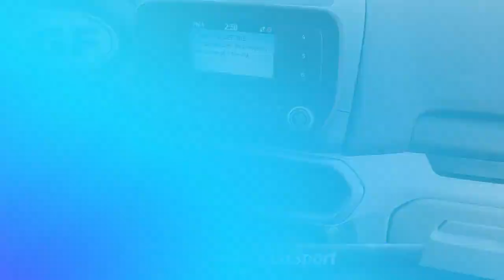Used 2020 Ford EcoSport S, West Chester, PA 00A13024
Garnet Ford

Clean CARFAX. CARFAX One-Owner. Gray 2020 Ford EcoSport S FWD 6-Speed Automatic EcoBoost 1.0L I3 GTDi DOHC Turbocharged VCT Fresh Oil Change, Equipment Group 100A, Wheels: 16 Low-Gloss Magnetic-Painted.Recent Arrival! 27/29 City/Highway MPG

[RLVID:1015:ee550e6ef26b4521:19fdf3f2ce8d120d:1]